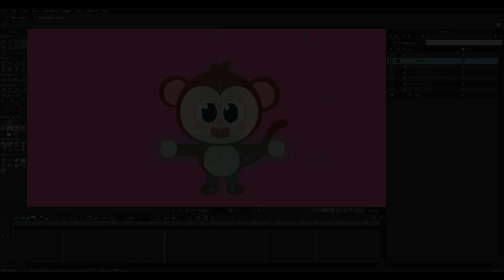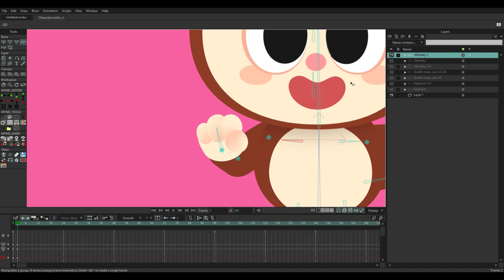Moho 14 Show Rig Monkey Character | I Make The Monkey's Tail Move Automatically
Moho 14
Moho for beginners
Moho tutorial
Moho tricks
Moho tips